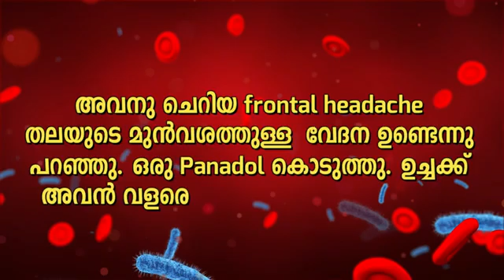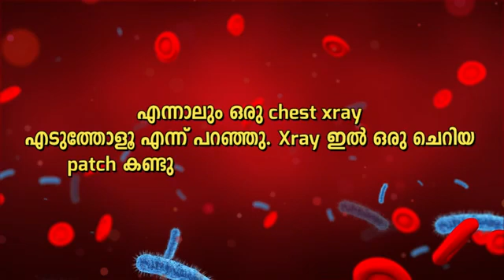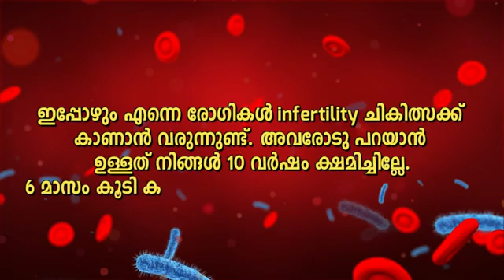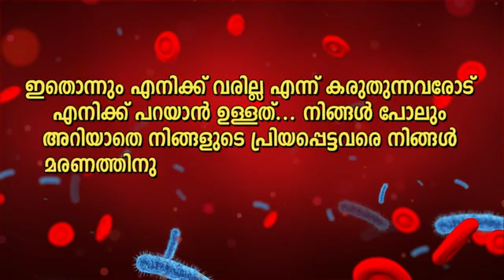ആരും കേൾക്കാതെ പോവരുതേ..